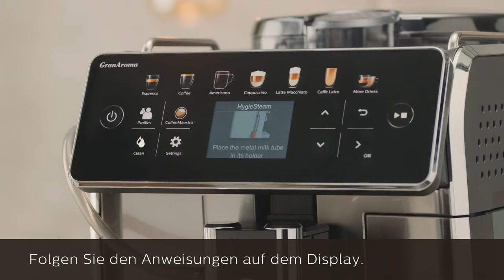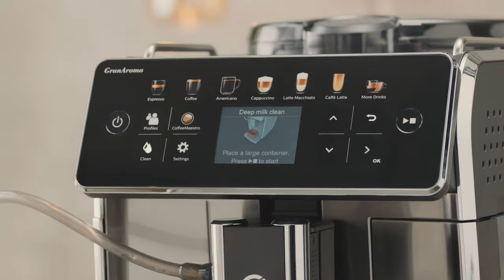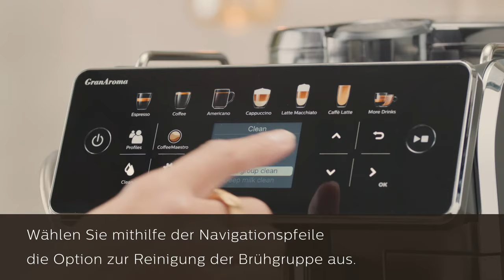Saeco GranAroma I Reinigung und Wartung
Sie haben einen Saeco GranAroma Kaffeevollautomaten? Dieses Video zeigt Ihnen Schritt für Schritt, wie Sie Ihren Kaffeevollautomaten reinigen und pflegen - vom Milchschlauch bis zum Wasserbehälter. Durch regelmäßiges Reinigen und Warten halten Sie Ihre Maschine in  einwandfreiem Zustand - Für langanhaltenden Kaffeegenuss und konsistente Ergebnisse.

Übrigens - Unser innovatives automatisches Reinigungssystem HygieSteam entfernt 99,99 % der Mikroorganismen* mit nur einer
Berührung. Mehr Zeit für Genuss, weniger Zeit für die Reinigung!

* 99,9999 % der Mikroorganismen basierend auf Labortests.

0:00 – Intro
0:12 – Reinigungsprogramme fur den internen cappuccinatore
1:43 – Reinigung des internen cappuccinatore unter fliessendem wasser
2:48 – Reinigung der bruhgruppe